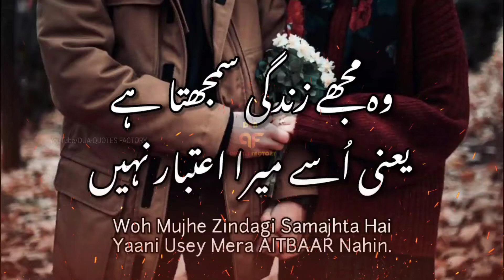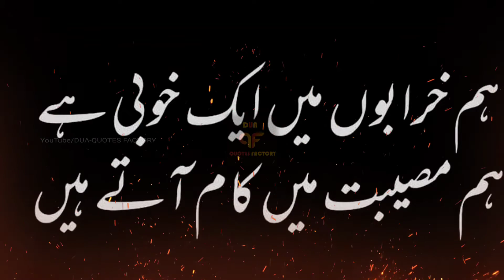Woh Mujhe Duniya Samajhta Hai Yaani Usey Mera Aitbaar Nahi | Sad Poetry | Urdu Poetry QUOTES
اب خوشی دے کہ آزما لے خدا اِن غموں سے تو میں نہیں مرتا